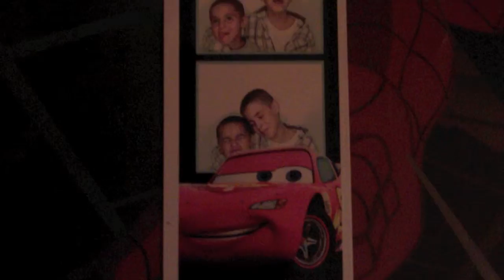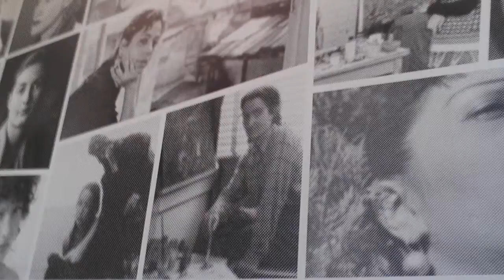Mothers Day 2012 for Debra Rose HD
Family pics.Trip to LA. Art at the Getty & LACMA